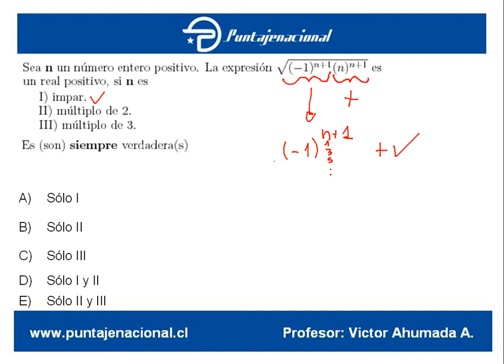Matemáticas Ensayo Vero Agosto 18